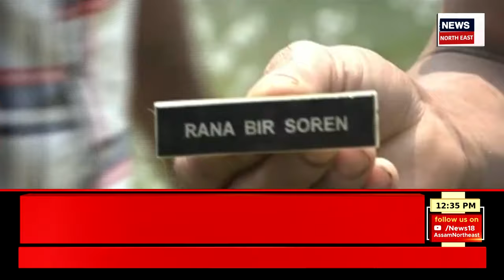MIDDAY NEWS | Sashi Tharur Election Campaign | নিৰ্বাচনী প্ৰচাৰত ব্যস্ত কংগ্ৰেছ নেতা শশী থাৰুৰ।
MIDDAY NEWS | Sashi Tharur Election Campaign | নিৰ্বাচনী প্ৰচাৰত ব্যস্ত কংগ্ৰেছ নেতা শশী থাৰুৰ। জয় হো নামৰ গীতটিত সমৰ্থকৰ সৈতে নাচিলে কংগ্ৰেছ প্ৰাৰ্থীগৰাকীয়ে। ২৬এপ্ৰিলত কেৰালাৰ তিৰুৱন্তপুৰম সমষ্টিটোত অনুষ্ঠিত হ’ব নিৰ্বাচন